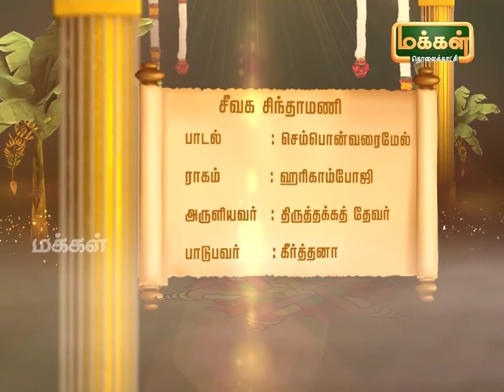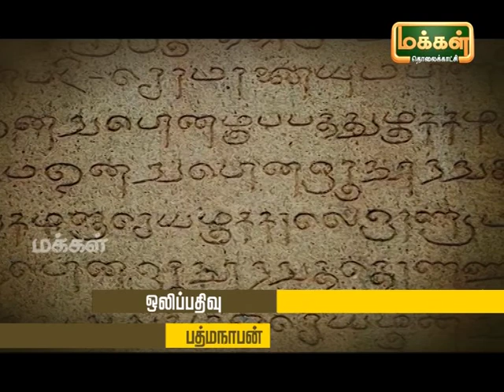Kalaimamani Dr. S.Sunder l Origin of Tamil Music - Pannisai Viththagargal | Thevaram | Epi 88